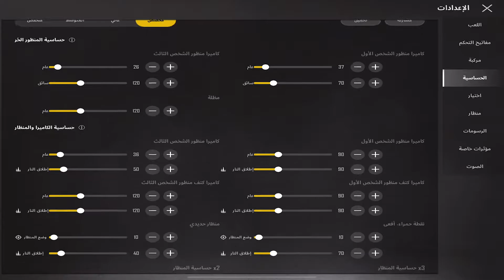[New State] نزلت سولو طلعت بسكواد في الوضع الفائق أرانغل iPad Pro 90 FPS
فيديوهات سابقة
سامسونغ وحش الإنترنت الخارق| البينغ 9 🔥| مقارنة بين ايباد برو و تاب سامسونغ اس 7 من حيث سرعة التحميل
المقارنة الصادمة | التعرف على اللمس بين ايباد برو و تاب سامسونغ أس 7| Teach Registration Test
تجربة ببجي نيو ستيت على ايباد برود 12.9 نسخة 2021  | Review iPad Pro M1 Pubg New State
لعبت غيم برزولوشن 720 | زبالة ! "حرفياً"